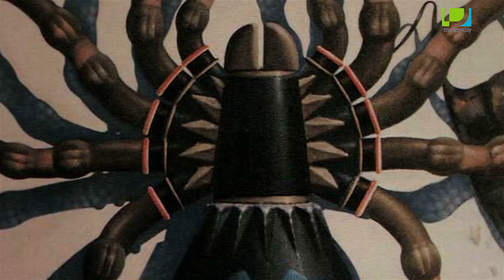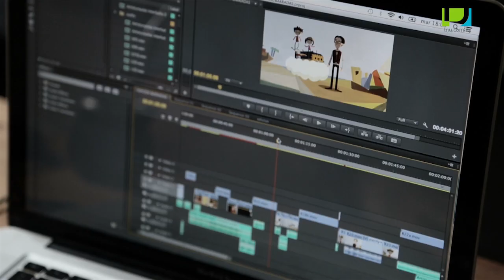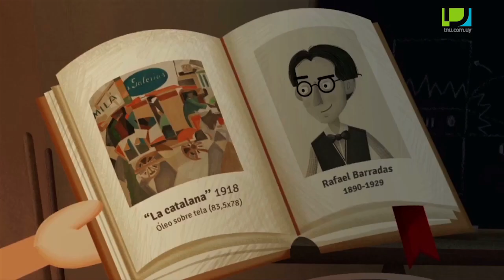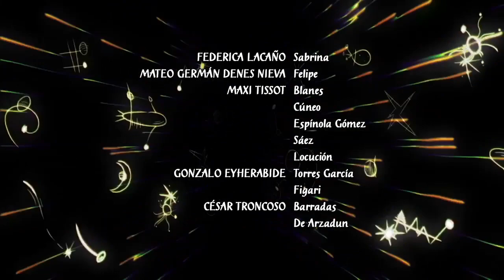Los Artistonautas - Backstage